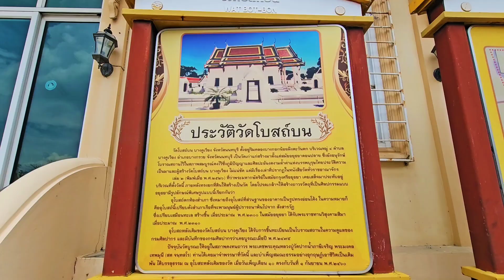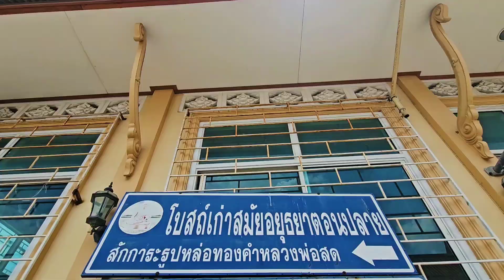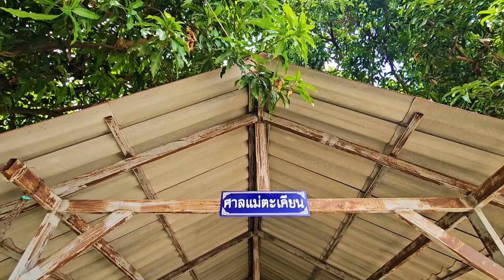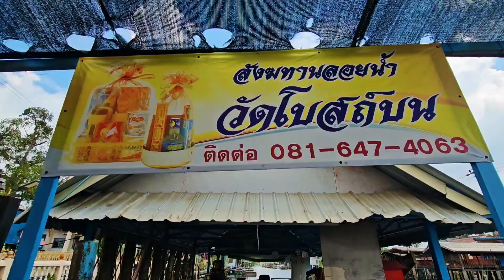วัดโบสถ์บน 波本寺 Bot Bon temple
วัดโบสถ์บนสร้างขึ้นราว พ.ศ. 2300 ในสมัยอยุธยา ไม่ทราบประวัติและนามผู้สร้าง กล่าวกันว่าพระมหากษัตริย์ในสมัยกรุงศรีอยุธยาเคยเสด็จมาประทับอยู่บริเวณที่ตั้งวัดนี้ ภายหลังทรงยกที่ดินให้สร้างเป็นวัด โดยโปรดเกล้าฯ ให้สร้างถาวรวัตถุที่เป็นศิลปกรรมแบบอยุธยา มีเอกลักษณ์คือ พระอุโบสถเป็นรูปทรงเรือสำเภา วัดได้รับพระราชทานวิสุงคามสีมาเมื่อประมาณ พ.ศ. 2310

อาคารเสนาสนะและปูชนียวัตถุ ได้แก่ พระอุโบสถหลังเดิมซึ่งได้รับการขึ้นทะเบียนเป็นโบราณสถานในความดูแลของกรมศิลปากร และมีบันทึกของกรมศิลปากรว่าเคยบูรณะเมื่อปี พ.ศ. 2475 เนื่องจากหน้ามุขของพระอุโบสถพังทลายจึงเปลี่ยนหน้ามุขและกระเบื้องมุงหลังคาใหม่ และประมาณปี พ.ศ. 2500 ซ่อมผนังที่เสื่อมสภาพอีกครั้งหนึ่ง ภายในประดิษฐานพระประธานนามว่า พระพุทธชินราช และมีพระพุทธรูปบริวาร 28 องค์ และพระอัครสาวก 2 องค์ ส่วนพระประธานในอุโบสถหลังใหม่ พระพุทธบาทจำลองกว้าง 1 ศอกเศษ ยาว 3 ศอกเศษ สมเด็จพระพุฒาจารย์ (โต พฺรหฺมรํสี) สร้างถวายไว้เมื่อ 100 กว่าปีที่แล้ว เจดีย์เหลี่ยมย่อมุมไม้สิบสอง 4 องค์ หน้าอุโบสถหลังเดิม หน้าวัดติดกับคลองบางกอกน้อย มีหอนาฬิกาซึ่งสร้างเมื่อ พ.ศ. 2532 กุฏิสงฆ์จำนวน 15 หลัง เป็นอาคารไม้และครึ่งตึกครึ่งไม้ และหอสวดมนต์ซึ่งสร้างเมื่อ พ.ศ. 2520

ใกล้วัดมีตลาดน้ำวัดโบสถ์บน เปิดให้บริการทุกวัน วัดมีการจัดการทำบุญทอดผ้าป่ากลางลำน้ำซึ่งเป็นประเพณีที่หาชมได้ยากยิ่ง
ขอขอบพระคุณที่มา : วิกิมีเดีย

ที่อยู่ : เลขที่ 42 หมู่ที่ 4 ถนนบางคูเวียง ตำบลบางคูเวียง อำเภอบางกรวย จังหวัดนนทบุรี 11130
โลเคชั่น : วัดโบสถ์บน